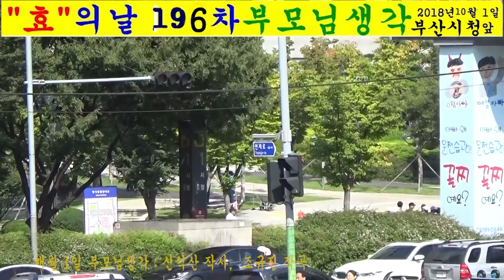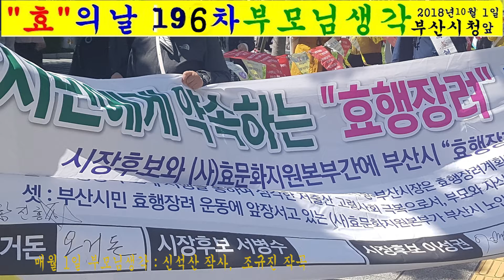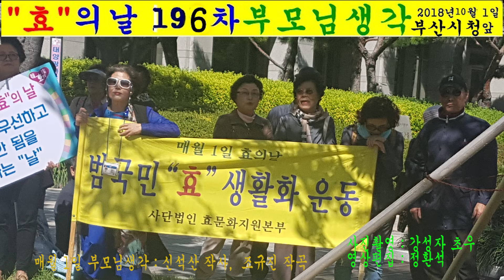효의날 196차 시청앞 4의4 사진촬영강성자초우 영상편집정환석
효의날 196차 시청앞
 2018년10월1일
4의4 사진촬영 : 강성자 초우    편집정:환석